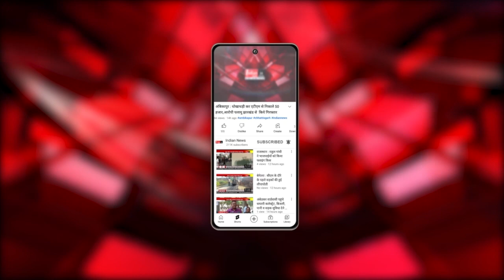बालोद : दिव्यांगता को अनिकेत ने दी मात, युवाओं के लिए बने मिसाल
Our Links